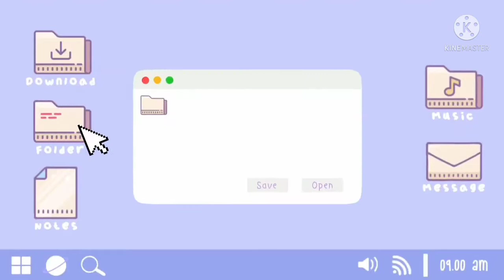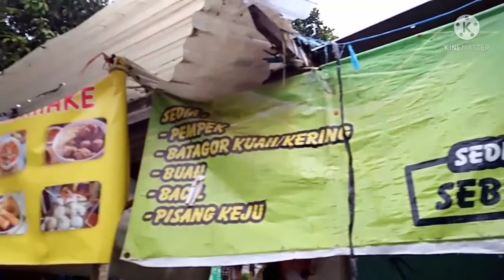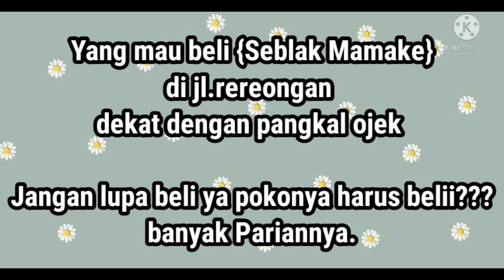Tugas Prakerin Syuting Kuliner Bandung kelompok 5 Seblak Mamake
TV Internet Indonesia